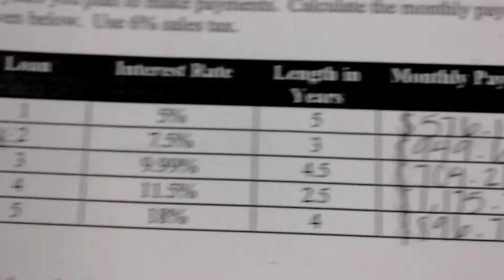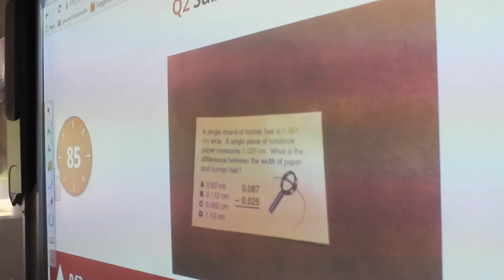board video update